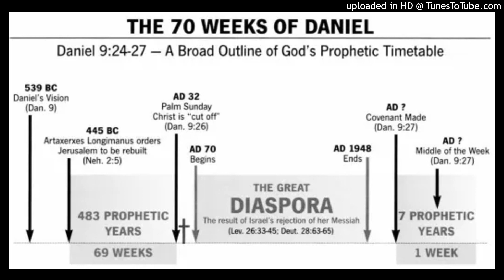Bible Prophecy 70 Weeks and 70 Years Daniel 9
70 Weeks or 70 Years

The number 70 and the year 1949.

Beginning with Daniel's prophecy of the 70 weeks which means years multiplied with 7, the result would be 490 years as we all know, but we all know that 1949 was also the year of rebirth of Israel, very odd that the most famous of Daniel's Prophecies is numbered with a 4-9-0 and then almost two thousand years later the biggest event in Jewish history has a 49 in it's date, but other than that in the year 70 a.d Jerusalem was destroyed and from there the Jews were scattered all around the globe with out a nation of there own till the year 1949

So we have a 70 a.d. a 70 weeks multiplied by a 7 a 490 years and then a 1949,if you add 70 years you'll have 2019

So we have a starting point of 1949 and an end point of 2019 after 70 years and now after almost 70 years we see Israel in the centre of the most dangerous crises in it's history with a nuclear Iran which has vowed its destruction

1949 + 70 year generation=2019. This scenario is a possibility with the second coming between 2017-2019 and the war of Armageddon in 2027

The year 2019 which I believe is a turning point in world and biblical history. I'm convinced that it is the year where tribulation begins, in one of these three dates (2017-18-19) there will be the opening of the seventh seal by the lamb of God, within one year or less from that future opening the 40 years tribulation as described in the bible will start which will end in the year 2060